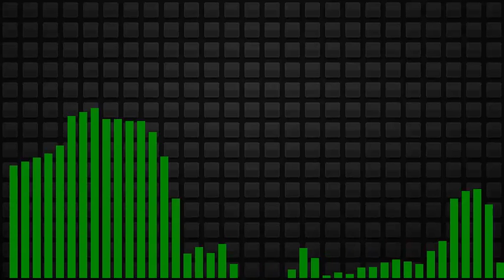Simtem - Start This Thing (ft. Dezzy) [BASS BOOSTED]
Voeg me toe op Skype: live:daniel-huisman
Volg me op twitter: dd51001
Laat een like achter en abboneer als je dit nog niet hebt gedaan :)